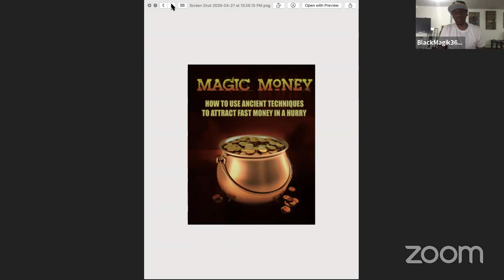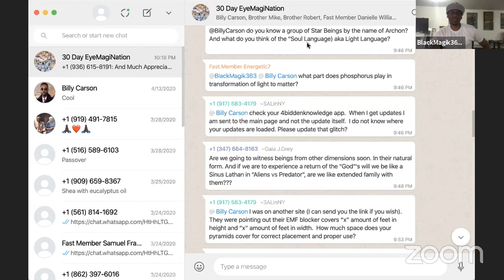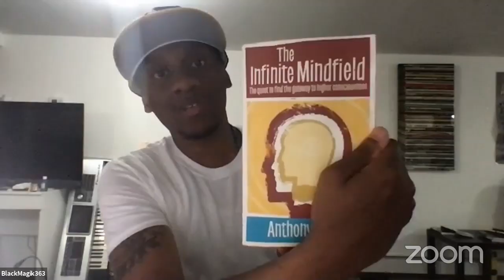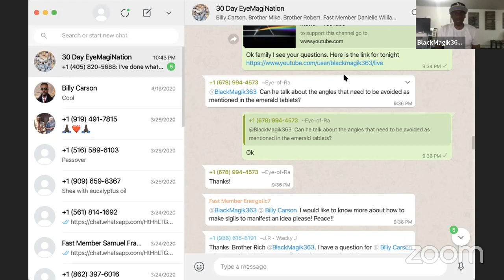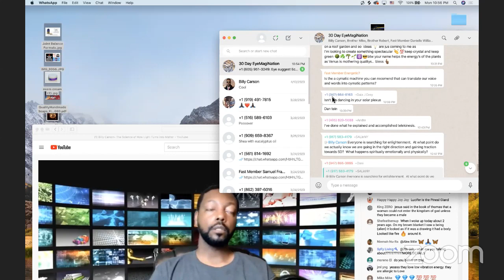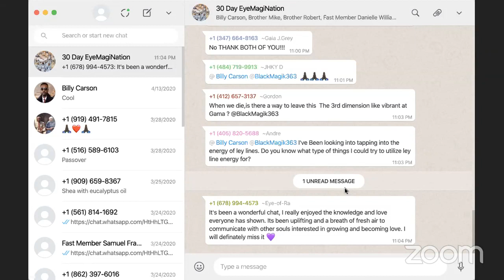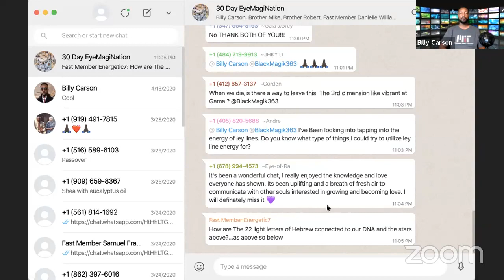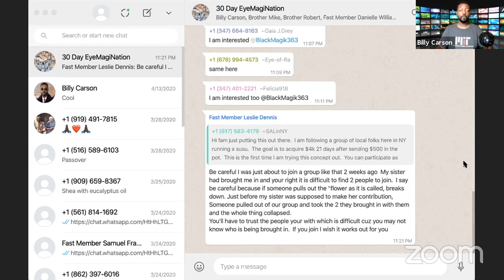Billy Carson- The Science of How Light Turns into Matter